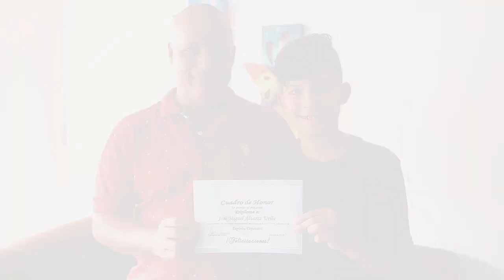Retos para Gigantes Jose Miguel [Comfenalco Antioquia]